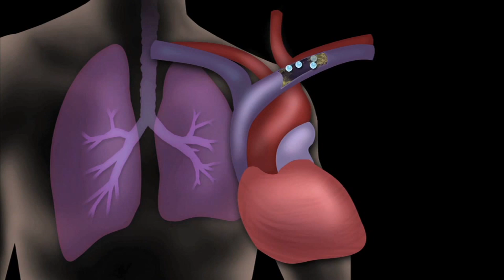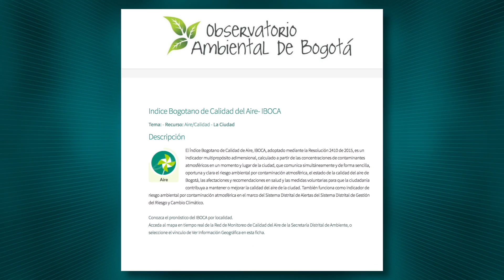LA MALA CALIDAD DEL AIRE ES UN FACTOR DE RIESGO.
La calidad del aire es importante para tener una buena salud, como dice la campaña liderada por la Fundación Santa Fe de Bogotá respirar  un buen aire, nos permite vivir mas y mejor.
Dr Dario Londoño dir de salud pùblica FSFB